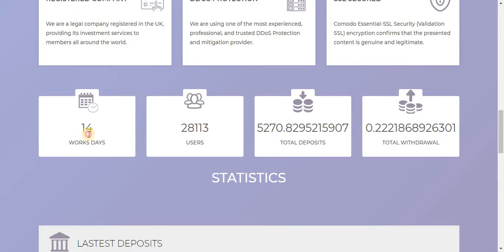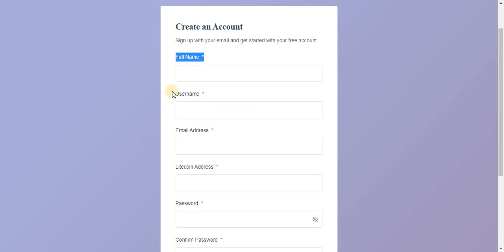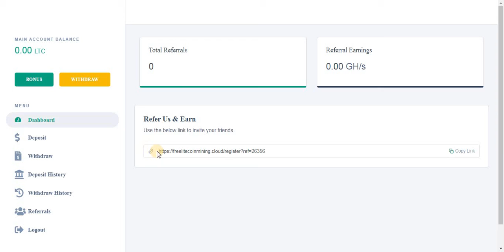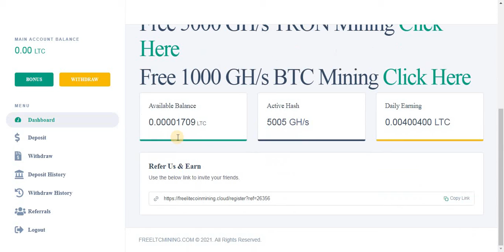Free Earn Litecoin || Free LTC Earning Website in 2022 || Bonus 5000 Gh/s Power || No Investment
FREE EARN LITECOIN 2022